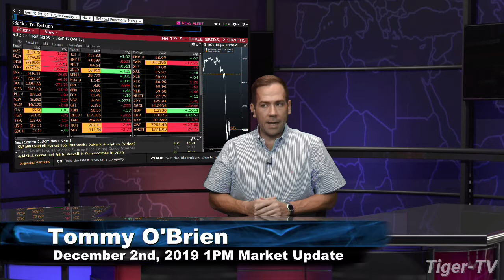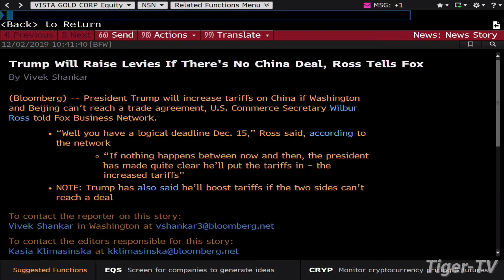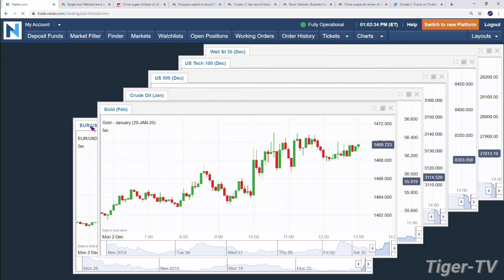December 2nd 1PM ET Market Update on TFNN - 2019